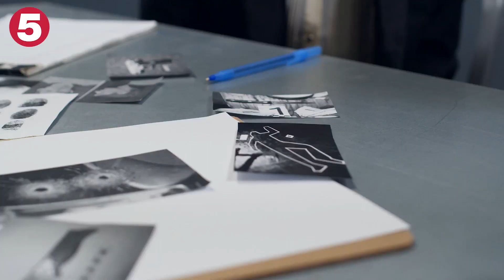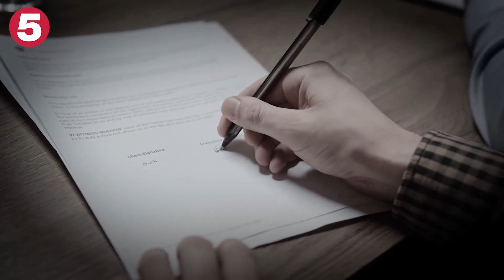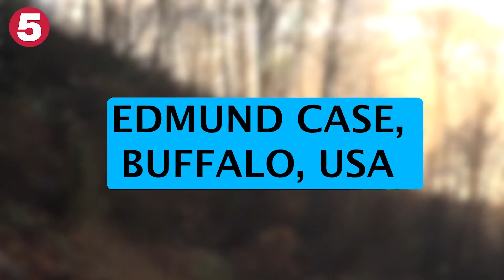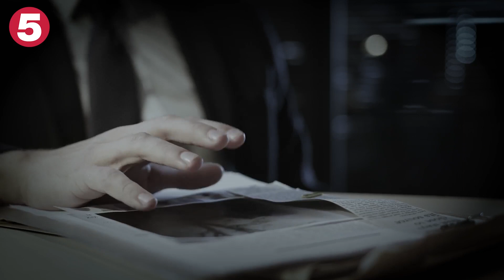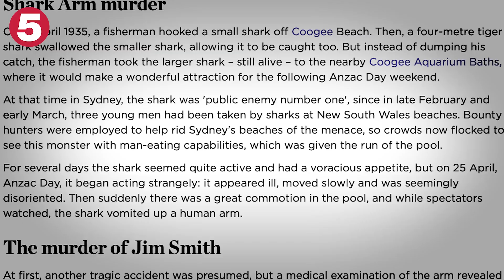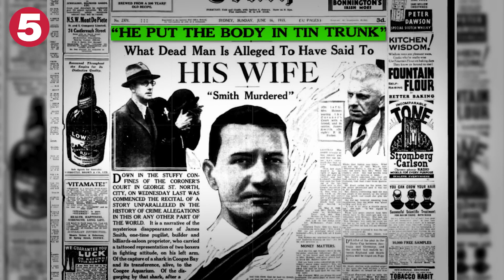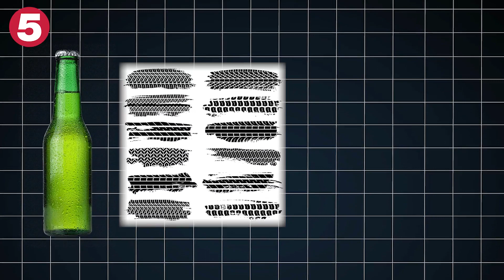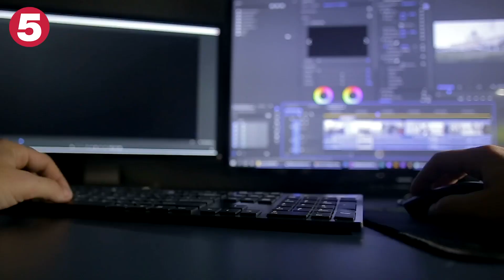Cold Cases FINALLY Solved | Unsolved Mysteries Finally SOLVED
Cold Cases FINALLY Solved | Unsolved Mysteries Finally SOLVED - Unravel the mysteries behind some of the most baffling cold cases as they are finally cracked open. Dive into the details of investigations, breakthroughs, and the closure brought to families and communities. Explore the twists and turns that led to these long-standing mysteries being solved at last.